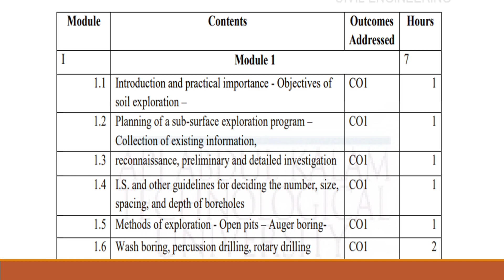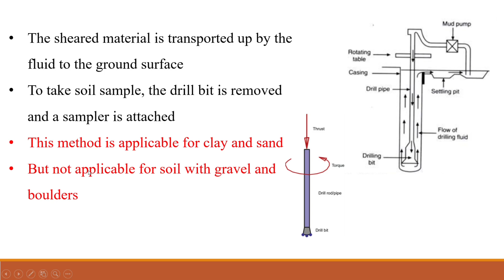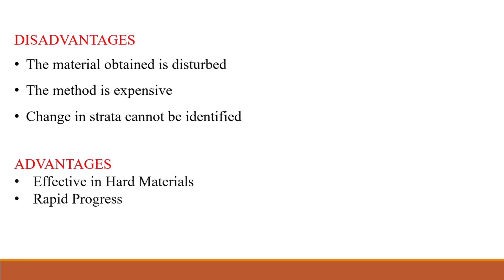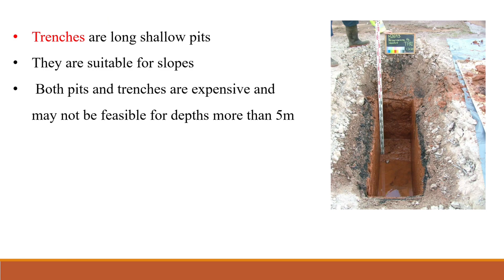Module 1 | Lecture 4 | Geotechnical Investigation | Elective 1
CET 322 | Geotechnical Investigation | Module 1 | Lecture 4 | S6 Civil | KTU 2019 Scheme | Elective 1 | Rotary Drilling | Open pits and trenches | Malayalam